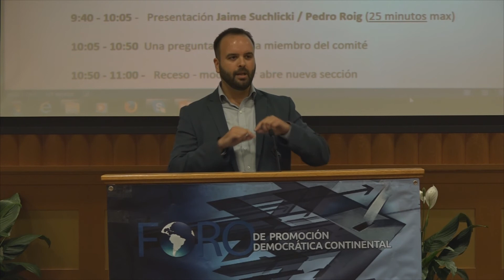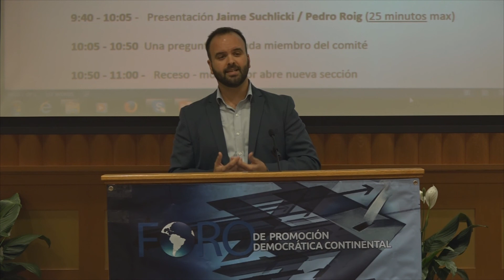Ricardo Herrero - Opciones y Acciones para empoderar la Sociedad Civil Cubana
El Foro de Promoción Democrática Continental (ForoPDC), con la colaboración del Cuba Study Group y del Institute of Cuban and Cuban-American Studies, realizaron un intercambio de ideas y opiniones sobre la posibilidad de abrir oportunidades económicas con el propósito de mejorar el nivel de vida del pueblo cubano en la Cuba de hoy.

Algunos consideran que el régimen de sanciones unilaterales impuestas por los EEUU solo ha servido para legitimar al gobierno revolucionario de Cuba y demorar los cambios necesarios en la Isla.  Ahora que el gobierno cubano se ve obligado a implementar cambios debido al fracaso de su sistema, ellos consideran apropiado y oportuno capitalizar y aprovechar esos cambios para fortalecer la incipiente sociedad civil cubana, impulsar mayores cambios y fortalecer el emergente sector privado. Para lograr esto, proponen flexibilizar las sanciones norteamericanas.

Otros opinan que es el gobierno cubano quien pone obstáculos que impiden esas mejoras y prolongan el fracaso económico, y que un levantamiento unilateral de las medidas económicas, obviando el aspecto de los derechos humanos, sólo serviría para ayudar a prolongar el régimen castrista.